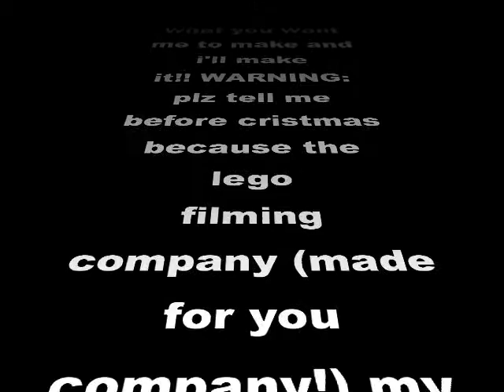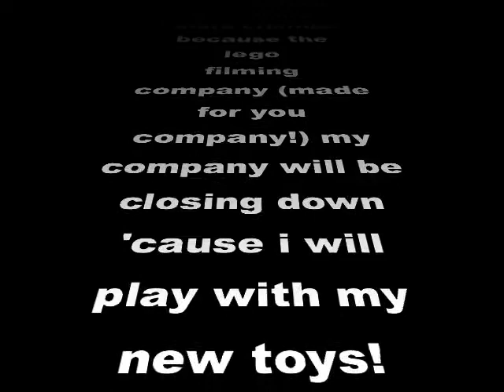lego city of DOOM